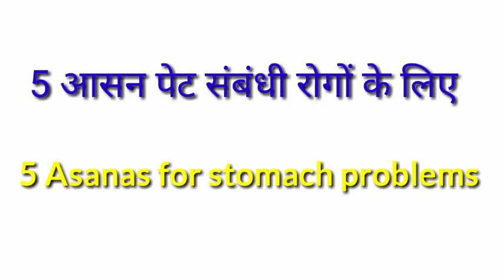पेट में समस्या है?गैस,कब्ज,अम्लपित्त सिर्फ 5 आसन(5 Asanas for stomach problems)100%cure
यह 5 आसन पेट के लिए रामबाण इलाज है रोज इस आसन को खाली पेट करना है जिनको हर्निया है उनको पीछे नहीं झुकना है जिनको कमर में ज्यादा दर्द है उनको आगे नहीं झुकना है यह विशेष ध्यान रखना है और एक एक आसन को 5 से7बार करना है और आसन करने का सही नियम जब हम पीछे बैंड करते हैं तो श्वास अंदर और जब आगे बैंड करते हैं तो सांस बाहर .etc